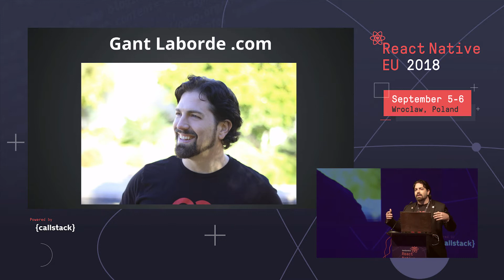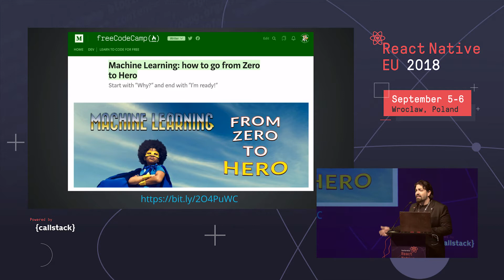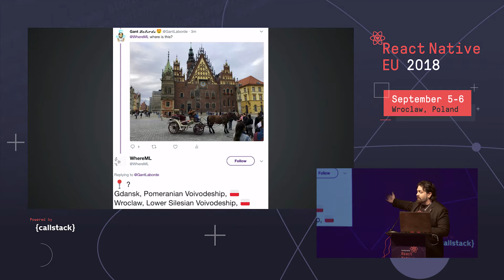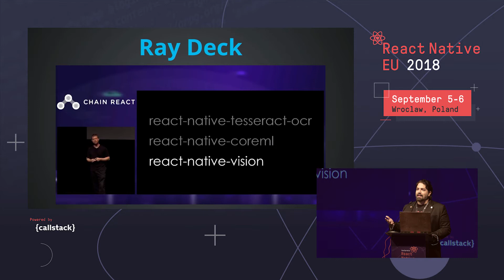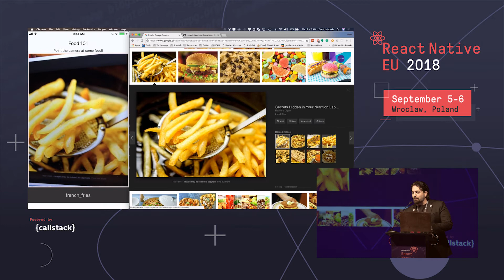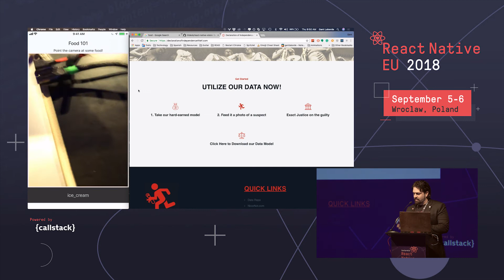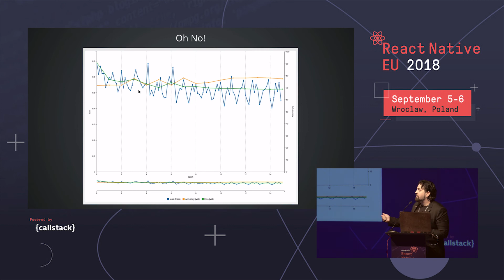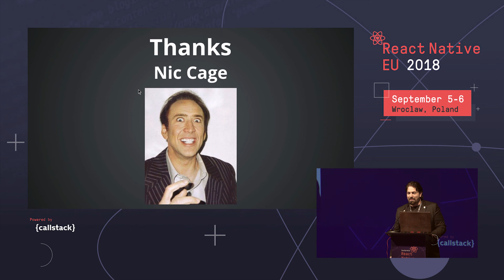Gant Laborde - Taming the Machine (feat. Nicolas Cage)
Machine Learning is a buzzword, because big companies love it. Big companies love it, because it's insanely cool. Join me as we cover the breath-taking aspects of Machine Learning (ML) and dive deep into how it's currently showing up in mobile; especially React Native. We'll touch the tip of the iceberg and spark ML creativity for everyone!